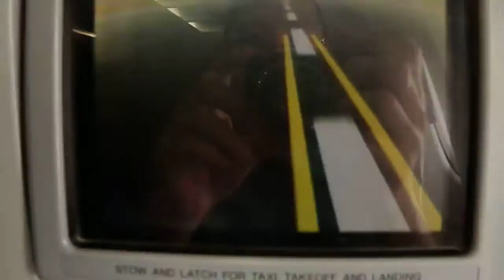Emirates Airline Flight EK 901 Airbus A 330 Taking off at Dubai International Airport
our flight taking off from DBX bound for Amman Jordan